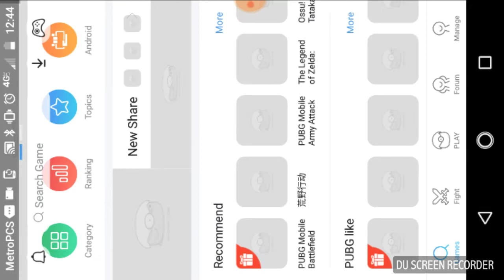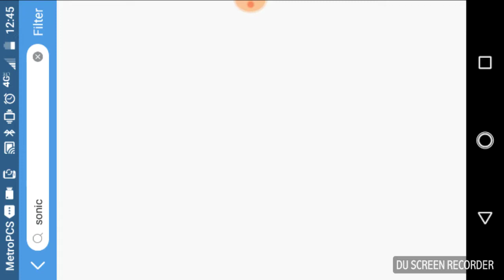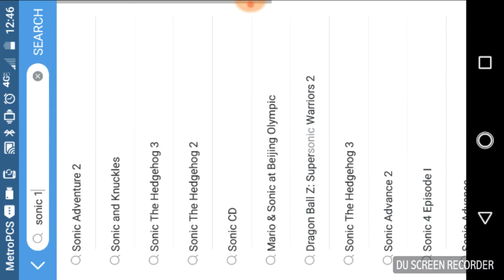Sonic games pt1